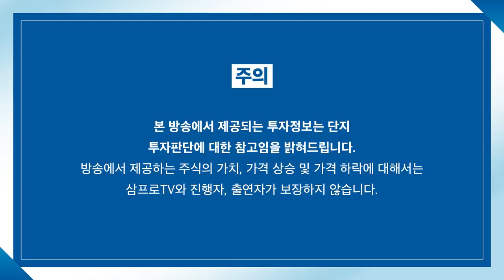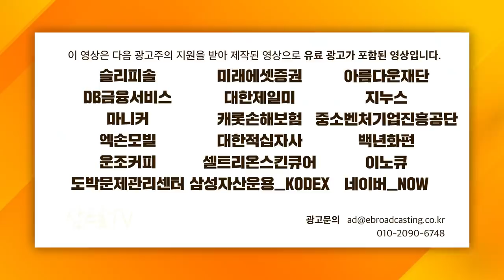[증시셔터맨] 쌍용차 인수설 나오면 상한가... 변동성 조심할 시기 f. 유안타증권 박현상 차장